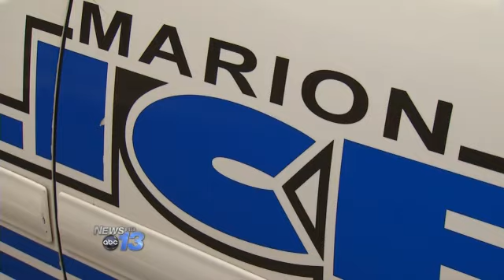School Gun Scare, Student Arrested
A McDowell Tech student is arrested after authorities find a loaded semi-automatic pistol in his possession on campus. 22-year-old William Fink surrendered the weapon without incident and faces two charges for having a concealed weapon on school grounds.
News 13's Frank Kracher talked to Fink by phone Wednesday night. He says he always carries his .380 semi-auto pistol. He also says didn't mean any harm and he has the right to bear arms.
Fink is charged with possession of a firearm on school grounds and carrying a concealed weapon. He was released on bond. Fink was suspended from school immediately and officials say there may be more disciplinary action.
Marion police say while Wednesday's incident at the community college was a first, everyone needs to work toward it being the last.
By Frank KracherFollow Frank on Twitter @FrankKracher